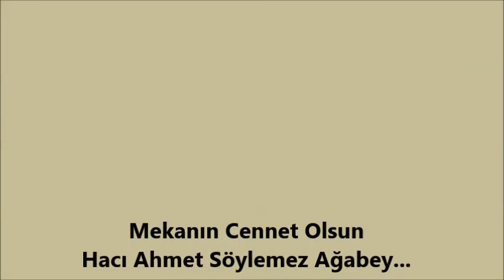İBRAHİM ALAATTİN ATEŞ İLE DARENDE SÖZLÜ TARİH KONUK : HACI AHMET SÖYLEMEZ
HACI AHMET SÖYLEMEZ DARENDE İÇİN BİR EKOLDÜ. CUMHURİYET ALANINDAKİ HERKESİN MAĞAZA OLARAK ADLANDIRDIĞI İŞLERİNDE ENVA İ TÜRLÜ MALZEME BULUNURDU. CIVATADAN, BOYAYA, KENDİRDEN, FAYANS YAPIŞTIRICISINA KADAR BULMAK MÜMKÜNDÜ BU MAĞAZADA.  ONUN İÇİN KENDİSİNE HALK ARASINDA “MAĞAZACI HACI” DENİLMİŞTİR.

KENDİSİ AYNI ZAMANDA BİRÇOK DERNEĞİN BAŞKANLIĞINI YAPMIŞ MEMLEKET MENFAATİME YÖNELİK İŞLERDE ÖNCÜLÜK ETMİŞTİR. DARENDE'YE ÇİMENTO FABRİKASI YAPILMASI İÇİN HARCADIĞI GAYRETLER BUNA BİR ÖRNEKTİR.
MEKANIN CENNET OLSUN HACI AHMET AĞABEY…